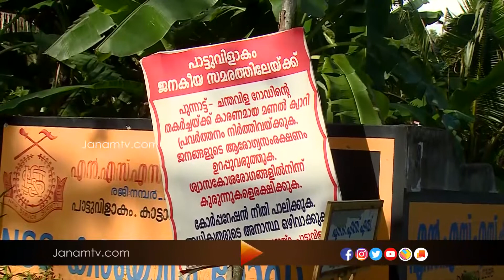മണൽക്വാറിയുടെ പ്രവർത്തനത്തെത്തുടർന്ന് ദുരിതത്തിലായി നിരവധി കുടുംബങ്ങൾ